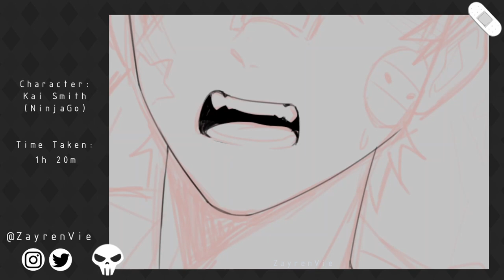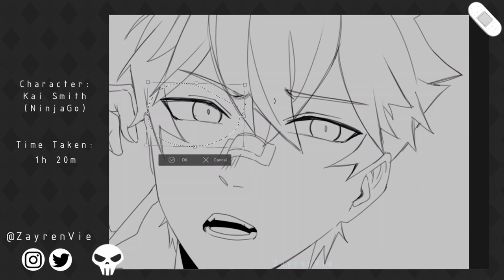Working hour // Kai (NinjaGo) // Speedpaint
I don't remember what season, its either season 2 or 3, Kai used to work as a babysitter or work at a kindergarten or something. so this is kinda reference from that, and of course the design of him is from the newest one.

anyways, I might just post speedpaint at this point, if I have the time and motivation, I will work on animatic. or speedpaint VoiceOver.

Tools :
Drawing : Clip Studio Paint EX
Tool : XP PEN 12 PRO
Record : OBS studio
Editing : DaVinci Resolve 17